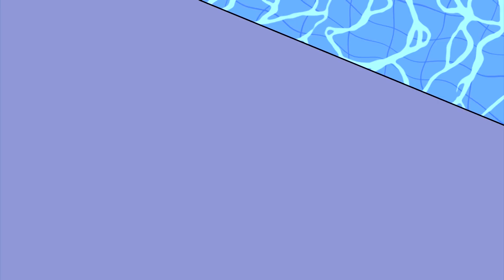Carnet d'été ASMR 📔 Déclencheurs ultra relaxants au Blue Yeti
Je t'ai manqué ? J'avais besoin d'une mini pause pour repartir du bon pied ! Je suis un peu deg. de ne pas avoir tenu à 100% pour mes vidéos journalières mai sil faut savoir se reposer quand ton corps te le demande.

J'espère que tu aimeras ces quelques déclencheurs, demain, je te présenterais mes chats 🐱

 ✨ C ' E S T   Q U O I   L ' A S M R ?
ASMR (meaning Autonomous sensory meridian response) est un sigle qui décrit une sensation distincte et agréable de picotements ou frissons au niveau du crâne, du cuir chevelu ou des zones périphériques du corps, en réponse à un stimulus visuel, auditif, olfactif ou cognitif.
En gros, c'est de la relaxation par le son !

 🌙 R E J O I N S - M O I

🎁 S O U T I E N S - M O I